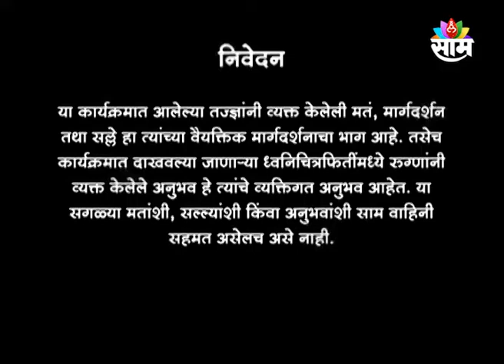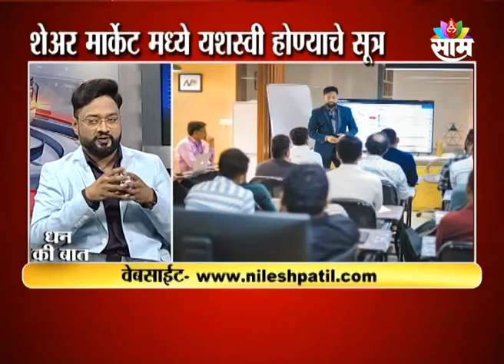27 September 2022 | DHAN KI BAAT | NILESH PATIL | share market | SAAM TV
धन की बात
मंगळवार दि. 27 सप्टेंबर 2022
विषय-शेअर मार्केट मध्ये पैसे कमावण्याचे आणि यशस्वी व्हायची सूत्रे
सहभाग - निलेश पाटील, संस्थापक, निल्स एंटरप्रायसेस
संपर्क - 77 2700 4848 / 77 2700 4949
लाइव्ह ट्रेडिंग शिकण्यासाठी